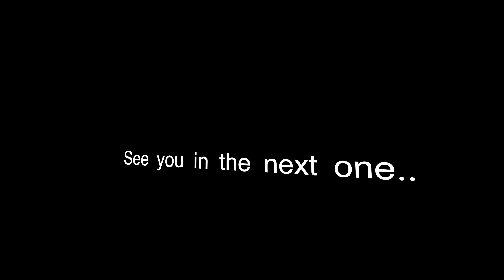$4 Hair Dye in Colombia 🇨🇴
Getting my virgin hair dyed for the first time in Colombia for only $4. What do you think about the color on me?

We find a bakery and try some pastries. Flew my drone and made some friends. Got thirsty and drank some guarapo. Guarapo is a fermented sugar cane drink. The variation we had was guarapo de frutas, made with fruit, in this case, pineapple🍍Happy birthday Noa 🎂